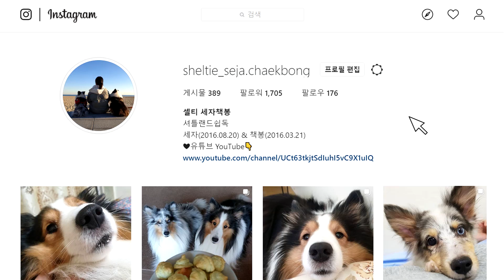12박 13일, 강아지와 함께한 부산여행 / Busan Travel with my Dogs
세봉이와 부산여행을 하며 찍었던 영상들을 짧게나마 올려봤어요:)
갔던 모든 곳들을 다 기록할 수 없었지만 이렇게 모아놓고 보니 새롭네요ㅎㅎ 못담은 사진들은 세봉이 인스타그램에 올려놨으니 심심하실 때 놀러오세요♡♡

📍부산 해운대, 해동용궁사, 어라운드펫, 태종대